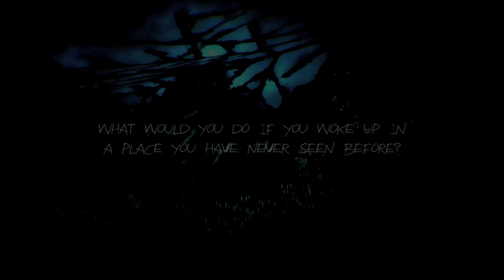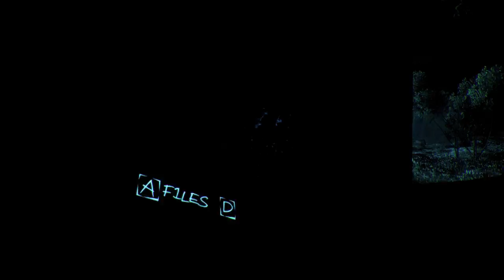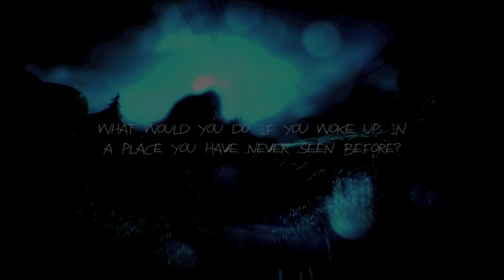PLAYING!: Haunted Memories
If you go down to the woods today, remember to not hug the spindly man.
He does not enjoy that.

Also, LOUD AUDIO WARNING. Seriously, it hurt my ears playing the game so you all get to suffer as well now